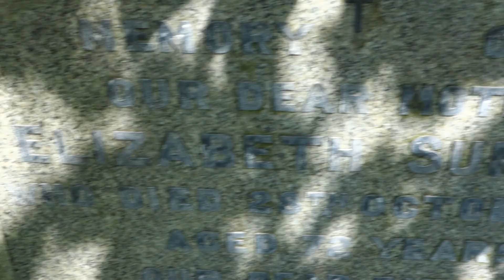Mullen Ancestry, Glasgow